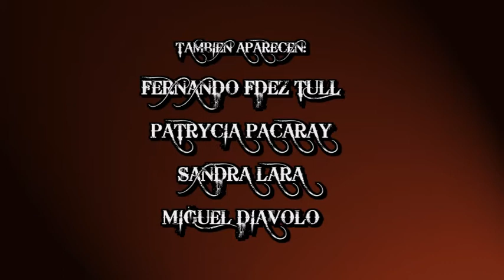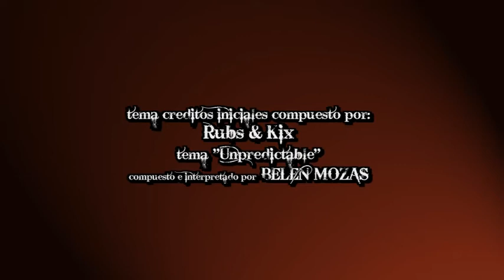"Reveal" [HD] Parte 2.